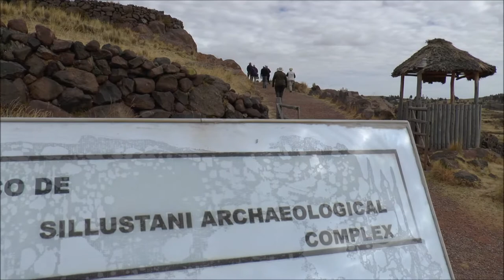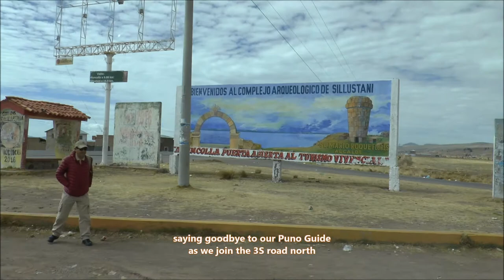2017 09 PERU 057 Sillustani PreIncaBurialGround CB S FILMZzz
CB-S FILMZzz 2017-09 PERU

PERU Pt 57:
A visit to Sillustani a Pre-Inca Burial Ground & Archeological Site
Located near Puno on Lake Umayo